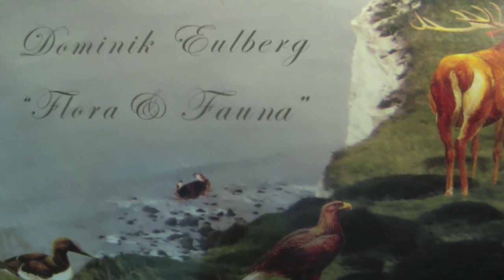Dominik Eulber - Der Zug der Kraniche ( Traum Schallplatten )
For the first time on our Channel we have the first long player FLORA und FAUNA  Dominik recorded for us in 2004.
The album was recorded in a world speed record  of only 14 days.
The tracks were made on an old computer in his child room at his parents.
The acoustic was formidable now one can only guess it sounded so good because Dominik had books piled of in his room at a random pattern, basically everywhere breaking the waves.
It was exciting times and Dominik invented a new form of melodic techno totally free of any new age  or pop connotation.
Instead the music was a lively biotope full of dangerous sounding noises and the  motor  was Made in Germany  a result of the Omen club nights.

This track was something special with the fans. The feedback over the years from fans  constantly grew more and more for " Der Zug der Kraniche" and this is how track become "legends".
Not a techno track but and electronica track this track is somthing special on the album!

The cover was designed by Yvette Klein who did a lot of the early Traum covers. The photo was taken at the White Cliffs in Dover where we had a lot of good times over the years.